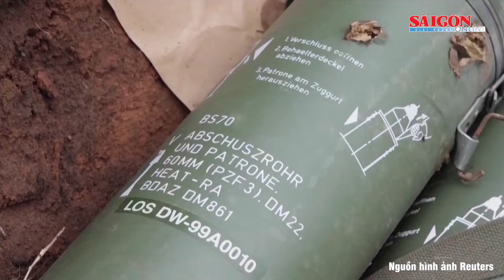Tình báo quân sự Ukraine bất ngờ tiết lộ kết cục của Kiev trong cuộc xung đột với Nga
SGGP | Dẫn lời lãnh đạo Cơ quan tình báo quân sự Ukraine (GUR), trang The Guardian (Anh) đưa tin Kiev không có lựa chọn nào khác ngoài tiến hành các cuộc tấn công bên trong lãnh thổ Nga, bao gồm cả cơ sở hạ tầng dầu mỏ, khi quân đội nước này liên tục phải đối mặt với những thất bại trên chiến trường.
Trong cuộc phỏng vấn với nhà báo Luke Harding của tờ The Guardian, các quan chức Kiev thẳng thắn thừa nhận tình hình quân sự của Ukraine. Chuẩn tướng Dmitry Timkov nói: “Nếu phương Tây muốn chúng tôi giành chiến thắng, chúng tôi cần được viện trợ đầy đủ”. Ông cũng đề cập đến nguồn viện trợ quân sự đang suy giảm từ các quốc gia phương Tây.
Thiếu tướng Vadim Skibitsky, Phó giám đốc GUR, nhận định chiến thắng trên chiến trường như mong muốn của Kiev vào lúc này là không thể. Đó là lý do cơ quan này không còn lựa chọn nào khác ngoài việc tiến hành các cuộc tấn công vào sâu bên trong lãnh thổ Nga.